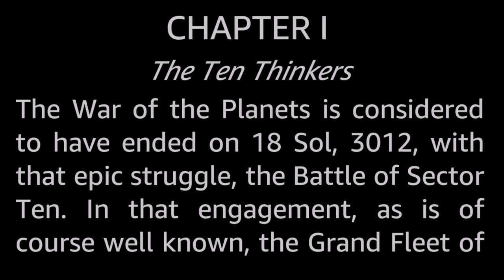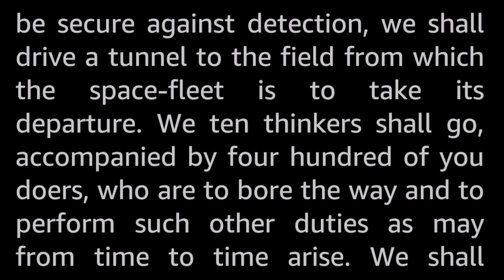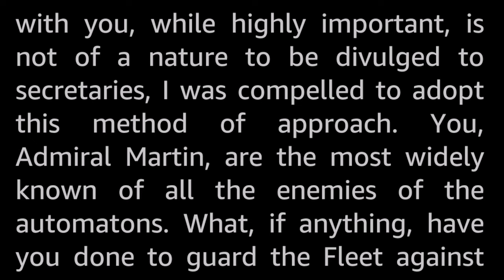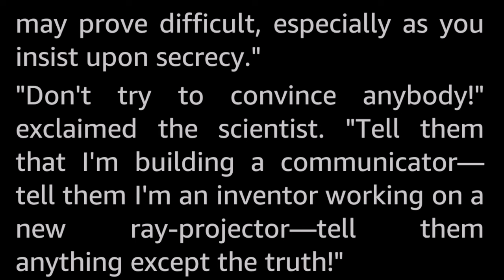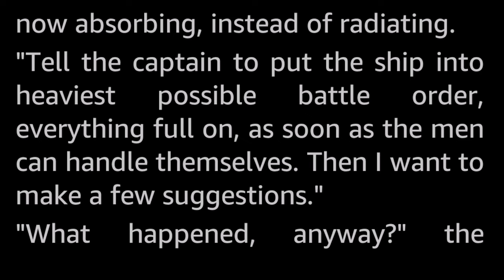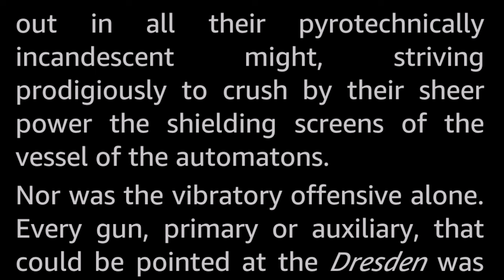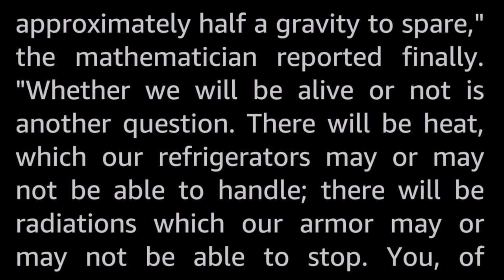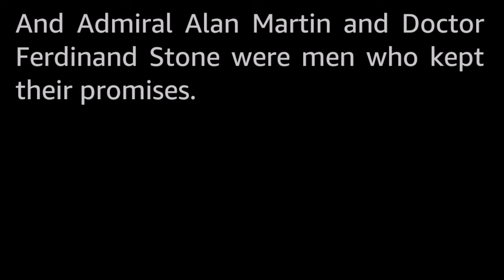Robot Nemesis by E. E. ”Doc” Smith -Vintage Science Fiction Short Story Audiobook human voice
An account of how the great Space Armada of Earth nearly was destroyed by the Robots out to annihilate mankind! Only one man could foil the Robot's ingenious plot, and that man was Dr. Stone!

A Space Opera variant on War with the Robots here today.

E.E. “Doc” Smith (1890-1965), or Edward Elmer Smith, Ph.D., held a doctorate in food chemistry engineering but is far more well known as the father of Space Opera, publishing many massively popular stories, including series of novels  such as Skylark, and the Lensman series. He was an inspiration to many, many later authors and several of his concepts have made it into real life, inspiring or even being wholesale adopted to actual use, from AWACS to the design of US navy ships' CIC.